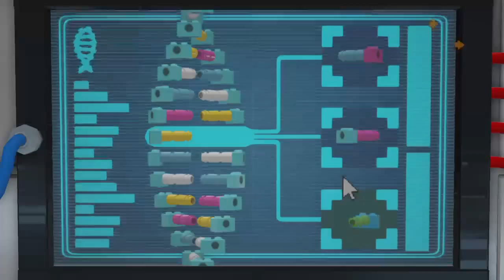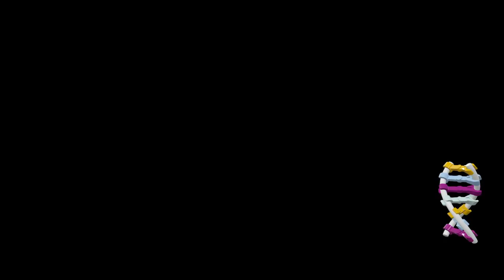Lego - Jurassic World - 16 - Bonus